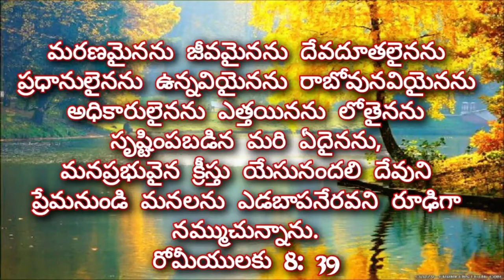ఈరోజు జీవముగల దేవుని వాగ్ధానము 09/11/2021